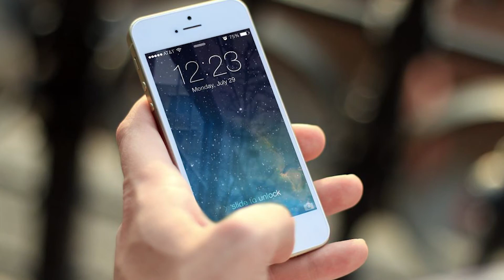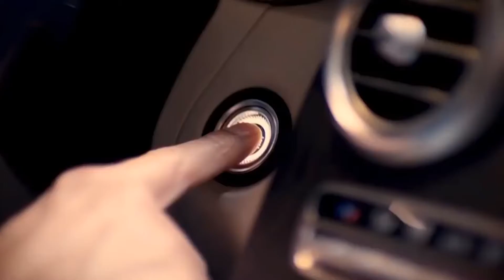Former Shanendoah Valley residents worked to eliminate Congo invasions 1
Two former Shenandoah Valley residents, Eastern Mennonite University graduate, Michael Sharp and Waynesboro resident, William Henry Shepard help to resolve the conflict in the Democratic Republic of the Congo.
Jacques Mushagasha is with the Congolese/American Foundation Incorporated.
He gave an exclusive interview to Breaking Through News Reporter Elaine Rackley, about the similarities of Sharp's and Shepard's work in the DRC.